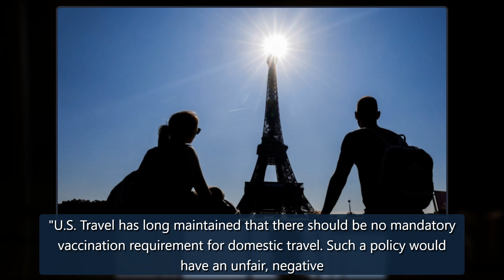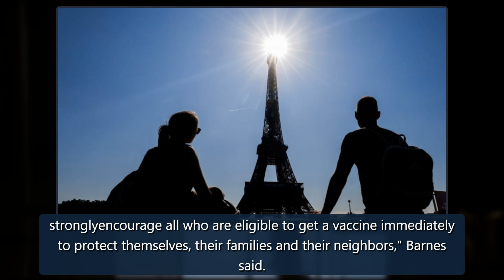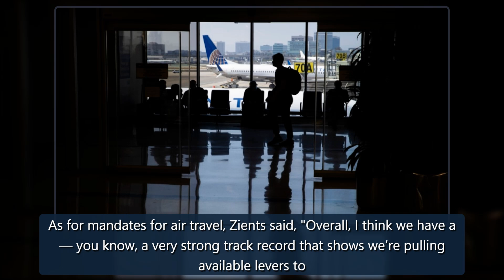Dr. Anthony Fauci says he 'would support' a vaccine mandate for air travel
The nation’s leading infectious disease expert, Dr. Anthony Fauci, said he would support a Covid-19 vaccine mandate for traveling on airplanes."I would support that if you want to get on a plane and travel with other people that you should be vaccinated," he said in a clip of an interview withtheSkimm'spodcast, which targets millennial women.The U.S. Travel Association on Monday responded to Fauci's comment, saying science and studies show that air travel is safe as long as face masks are worn. credit